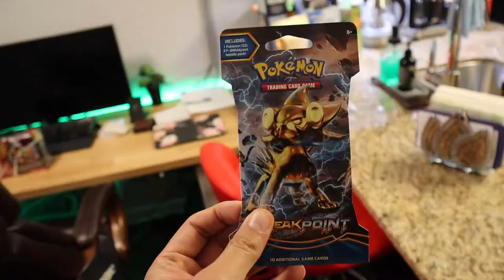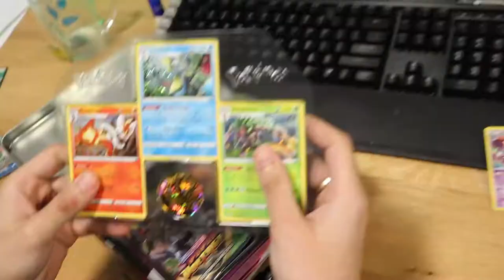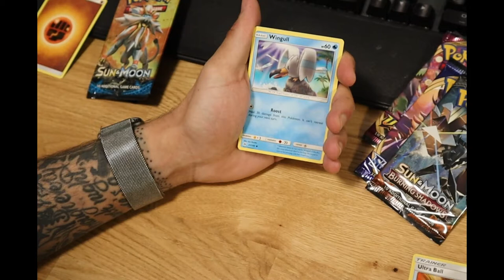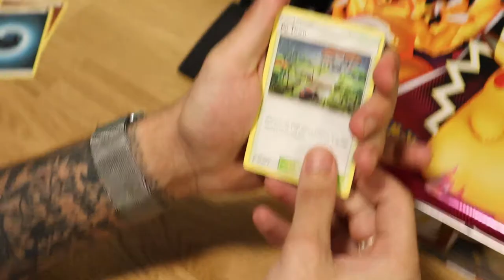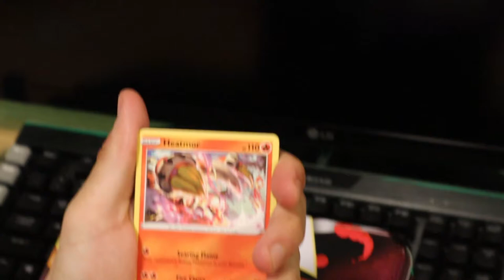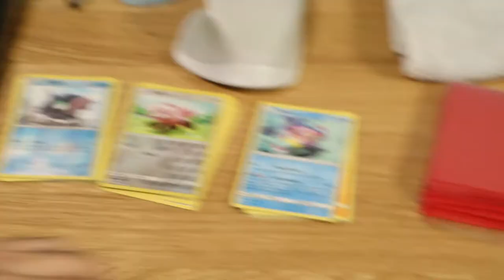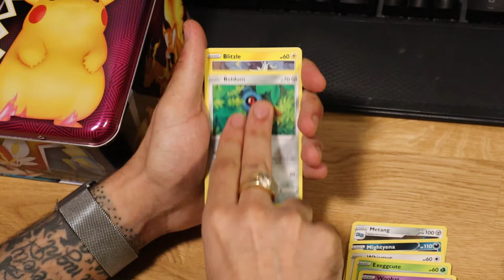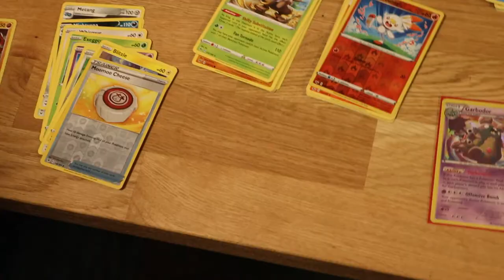TRY NOT TO LAUGH at my Friends Pokémon Card Opening| Vlogmas Day #8| He Is Addict 😉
New YouTube event Vlogmas Day 4 Here is the Vlog. So, I am taking part in this internet challenge or tradition that is called Vlogmas.Which happens around Christmas Season or holiday time so I will be uploading 1 video every single day till 24th of December. So, my 8th video here I am. Still trying to pullout that shiny Charizard card that is rare. Opening this pokemon tin.  I hope he pulls out a pokemon card soon. This is another pokemon card opening new pokemons.

Song: Sweet Dreams (Are Made of This) [2018 Remastered]
Artist: Eurythmics, Annie Lennox, Dave Stewart
Writers: Dave Stewart, Annie Lennox
Licensed to YouTube by: SME (on behalf of Sony Music UK); LatinAutor - PeerMusic, LatinAutor - SonyATV, ASCAP, LatinAutorPerf, LatinAutor - UMPG, LatinAutor, UMPG Publishing, UMPI, UNIAO BRASILEIRA DE EDITORAS DE MUSICA - UBEM, CMRRA, and 13 music rights societies